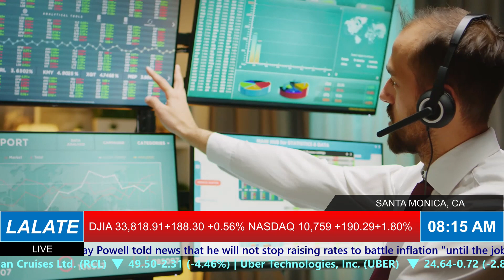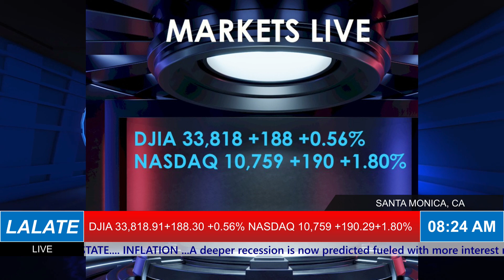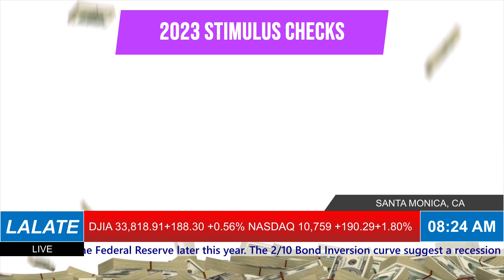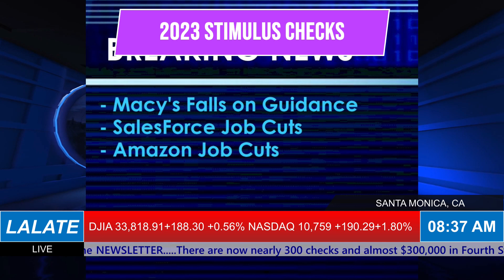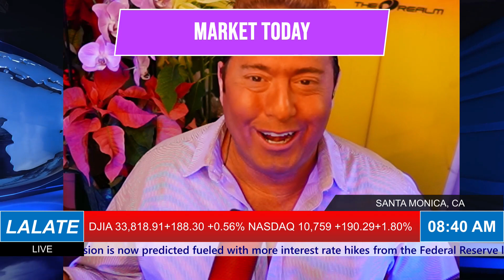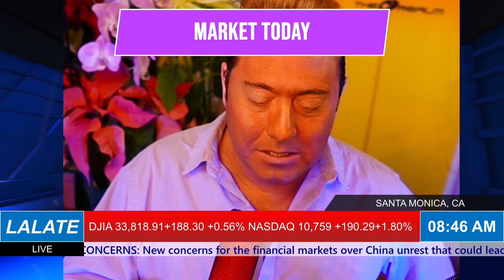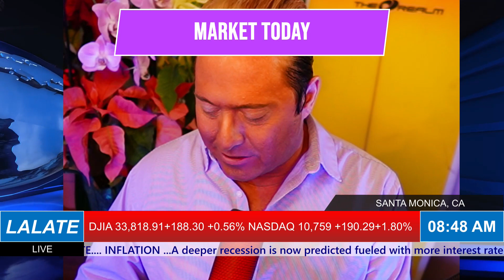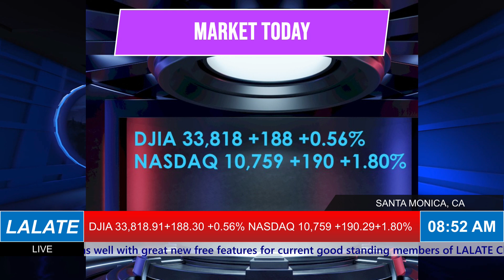STIMULUS CHECKS 2023 PASSED EXECUTIVE ORDER: HOW TO GET NEW JUNE STIMULUS CHECKS 🌊 AFTERNOONS 1PM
Enjoy watching this video from LALATE entitled STIMULUS CHECKS 2023 PASSED EXECUTIVE ORDER: HOW TO GET NEW JUNE STIMULUS CHECKS 🌊 AFTERNOONS 1PM

0:00    Intro:  The Markets Today
1:00 STIMULUS CHECK UPDATE
2:00 FOURTH STIMULUS CHECKS A-C
4:00 FOURTH STIMULUS CHECKS E-K
6:00 FOURTH STIMULUS CHECKS L-M
8:00 FOURTH STIMULUS CHECKS N-Q
10:00 FOURTH STIMULUS CHECKS R, UI, PEBT
32:00 FINANCIAL MARKETS UPDATE
🎼 MUSIC 🎼